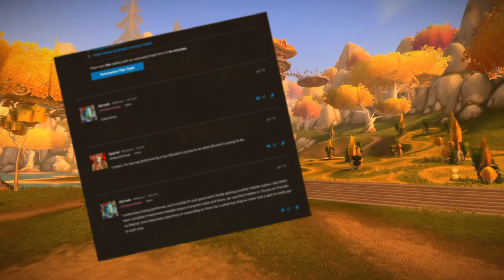How to sucessfully start as HOLY Paladin in TBC // TBC Classic Holy Paladin PvE Guide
Hi!

Holy paladin has been flagged as quite a bit redundant spec, but it's tolerated due to paladin blessings. I want you to know that Paladin is capable of so much more. Back in my days we used to call it Flash of Light machine gun class. Holadin is capable of healing raid just as good as healing the tank, but on the other side almost no other class is capable of healing tanks as good as paladin is. If you choose to main holy paladin, dont forget what I have just told you!

As for which race is best in slot for holy paladin, there aren't many differences whatsoever, Draeneis are getting one extra heal which is next to useless compared to Flash of light, so whichever race you opt in for, you wont make mistake! Have fun!
Cheers ^^

This video does NOT cover endgame gear recommendations for each content phase,  but I did add a list of recommended pre-raid and pre-dungeon gear to grind to get you started.

Contents:
0:00​ Intro
00:40 Talents & discussion
01:37​ H-paladin "stats" priority
02:50 Rotation and spell priority
04:35​ Other spells and Raid utility
05:25 PreRaid BiS Gear & Enchants
06:43 Consumables
07:26​ Gems, Professions
08:28 Guides Discussion

Thanks to EntropiusWoW for allowing me while making this video.

Just for tag's sake (no need to read):
horde alliance trolls orcs taurens draenei talents abilities endless recount entropius netherwing karazhan outland wow worldofwarcraft tbcclassic the burning crusade class guide funny meme stats gems professions enchants raiding consumables food foodbuffs enchants gemming gems head shoulders cloak chest gloves waist neck bracers boots rings totems weapons trinkets greater flash binding prayer of healing mending power word shield fortitude shadow resistance